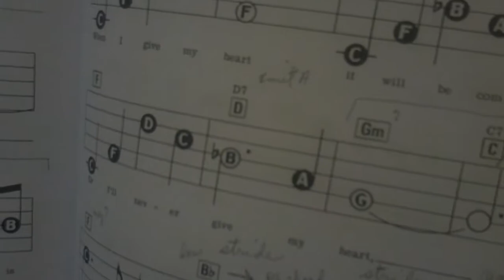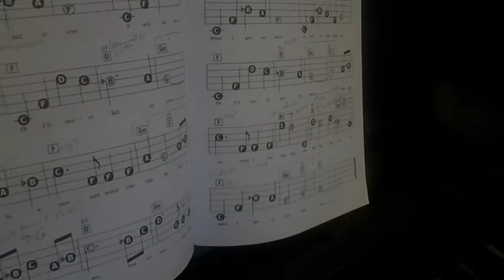Joyce Breitenberg -plays When I Fall in Love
Book 3 Student Joyce Breitenberg plays beautifully with her left hand.  listen to her introduction and wonderful version of "When I Fall in Love"